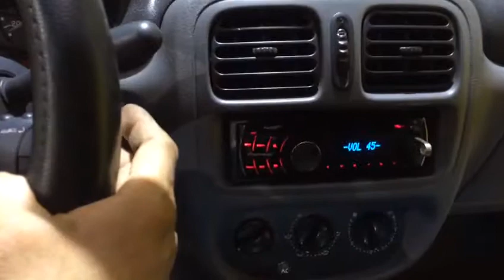Designed By Okitay-Reneult Clio pioneer teyibe direksiyon kumandası faal hale getirme✔✔